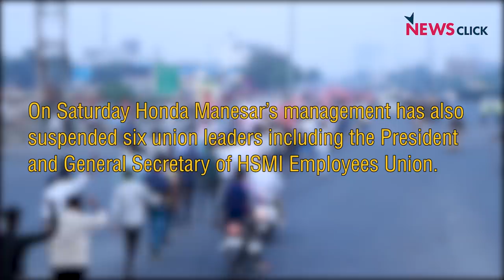होंडा वर्करों का संघर्ष जारी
होंडा मोटरसाइकिल एंड स्कूटर इंडिया (HMSI) के मानेसर प्लांट वर्करों ने शुक्रवार को ठेका मज़दूरों को बर्ख़ास्त करने और प्लांट में काम बंद करने के कंपनी के फैसले के खिलाफ विरोध रैली निकालीI रैली प्लांट से शुरू हुई और गुडगाँव उपायुक्त के दफ़्तर तक चलीI शनिवार को मानेसर प्लांट के प्रबंधकों ने HSMI कर्मचारी यूनियन के अध्यक्ष और महासचिव सहित छ: अन्य नेताओं को निलंबित कर दियाI